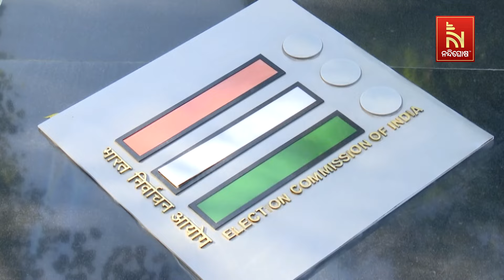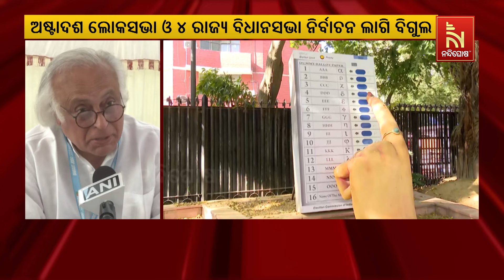Election Commission To Announce Lok Sabha Polls 2024 Dates Tomorrow | NandighoshaTV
ଆସନ୍ତାକାଲି ଲୋକସଭା ଓ ୪ ରାଜ୍ଯର ବିଧାନସଭା ଲାଗି ନିର୍ବାଚନ ତାରିଖ ଘୋଷଣା । ଦେଶରେ ଲାଗୁ ହେବ ଆଦର୍ଶ ଆଚରଣ ବିଧି। ସମ୍ଭବତଃ ୭ କିମ୍ବା ୮ ପର୍ଯ୍ୟାୟରେ ନିର୍ବାଚନ କରିବାକୁ ଘୋଷଣା କରିପାରନ୍ତି ଇସିଆଇ

* DishTV Channel No: 1367
* Airtel Digital TV Channel No: 611
* TATASky Channel No: 1779
* hathw@y Channel No: 731
* Ortel Channel No: 707
* Videocon d2h Channel No: 840
* SITI Channel No: 17 & 458
* GTPL Channel No: 719
* SUN Direct Channel No: 667
* Asianet Channel No: 219